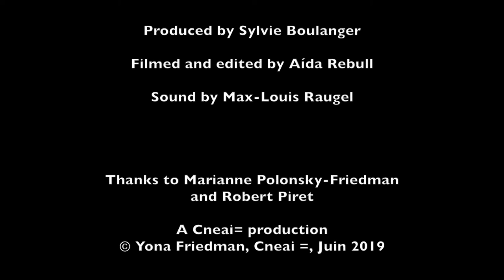Yona Friedman - Global Infrastructure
Comments recorded at the occasion of a long-distance conversation with Kenneth Frampton

Filmed and edited by Aída Rebull
Produced by Sylvie Boulanger
A Cneai= production